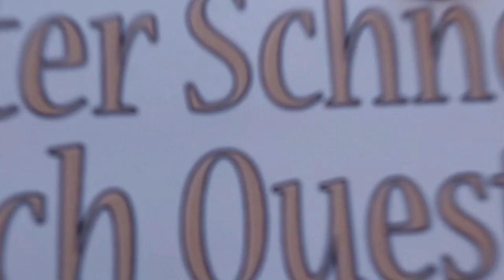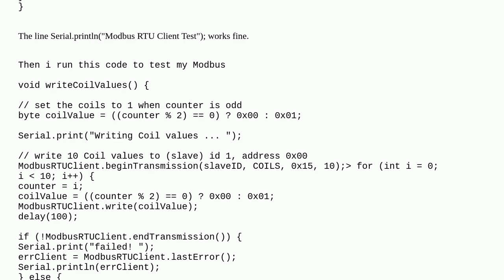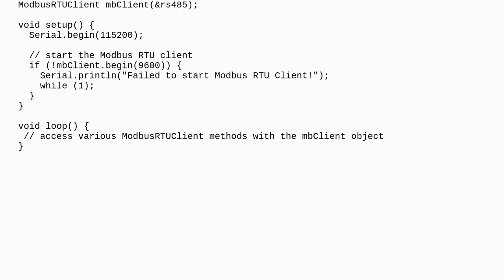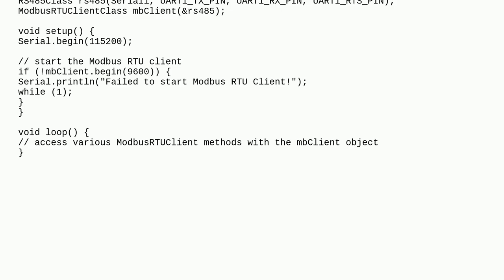Arduino: ArduinoModbus / RS485 conflict between Serial and Serial1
ArduinoModbus / RS485 conflict between Serial and Serial1

A special thanks goes out to the community

  modbus stm32 rs485 arduino-portenta-h7